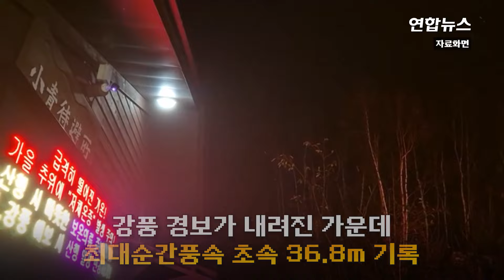설악산 등산객은 10월 '조심 또 조심'...강풍에 사고 속출 / 연합뉴스 (Yonhapnews)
설악산 등산객은 10월 '조심 또 조심'...강풍에 사고 속출

    (서울=연합뉴스) 최대순간풍속이 초속 36.8m를 기록한 강원 속초시 설악산에서 나무가 쓰러져 등산객들이 깔리는 사고가 났습니다.
    23일 경찰과 소방 당국에 따르면 이날 오전 8시 41분께 설악산 울산바위 인근에서 등산객 3명이 쓰러진 나무에 깔렸는데요.
    이 사고로 60대 A씨가 심정지 상태에서 속초의료원으로 옮겨져 치료받았으나 숨졌고, 50대 B씨와 C씨는 가벼운 상처를 입어 함께 병원으로 옮겨졌습니다.
    기상청에 따르면 사고 시점의 설악산 최대순간풍속은 초속 36.8ｍ를 기록했습니다.
    강풍주의보는 풍속이 초속 14m 또는 순간풍속이 초속 20m를 넘을 것으로 예측될 때 내려집니다.
    통상 사람이 우산을 제대로 쓰기 어려울 정도를 말하는데요.
    이날 설악산에 분 강풍은 초속 36.8m를 기록해 태풍급 강풍이었다는 설명입니다.

    제작: 왕지웅·문창희
    영상: 연합뉴스TV·강원도소방본부·원주소방서 제공